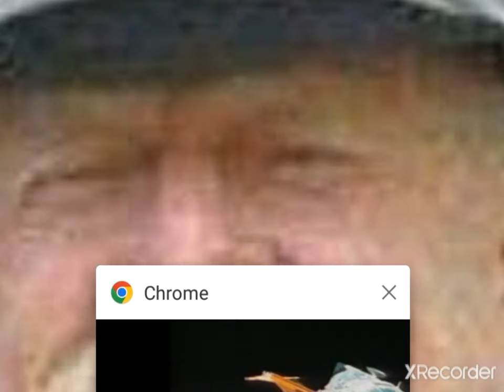Burns & Burns/Tom Snyder Productions/HBO Independent Productions/Warner Bros. Television (2000)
Taken From "I Want Clouds To Scream", episode "Fry's Good Brother", on Adult Swim